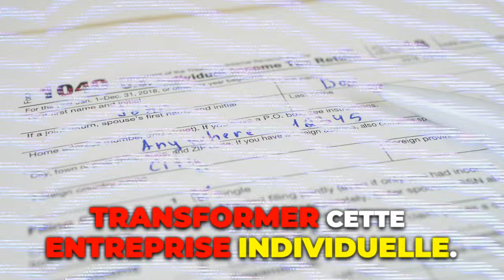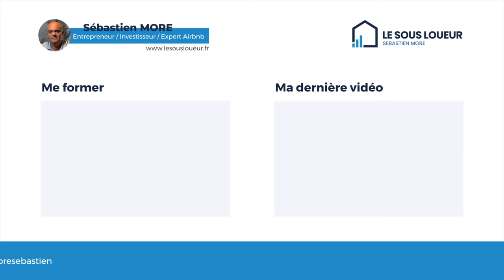Quel type de société pour une entreprise de nettoyage ?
Tags de la vidéo

Tags de la chaine